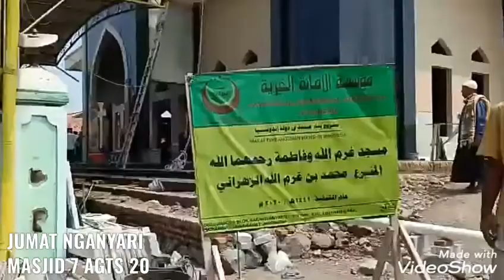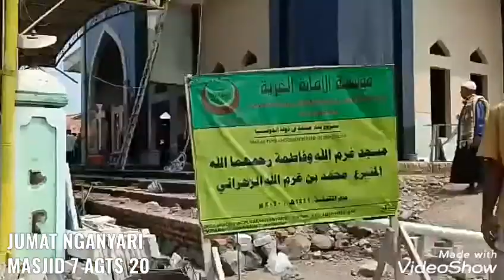NGANYARI MASJID JUMAT 7 AGTS 20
Mang cecep JANGGA